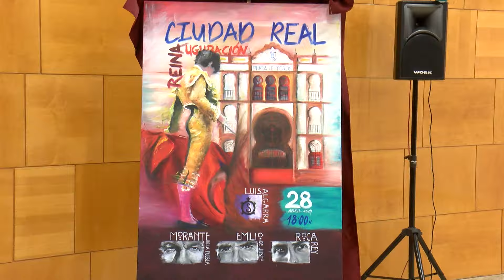Ciudad Real reinaugurará su Plaza de Toros con un cartel taurino de luj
Morante de la Puebla, Emilio de Justo y Roca Rey, con toros de Luis Algarra, protagonizarán la reinauguración de la Plaza de Toros de Ciudad Real el próximo 28 de abril. Tras cinco años sin toros, la capital presenta un cartel de primeras figuras que ha levantado gran expectación entre los aficionados.